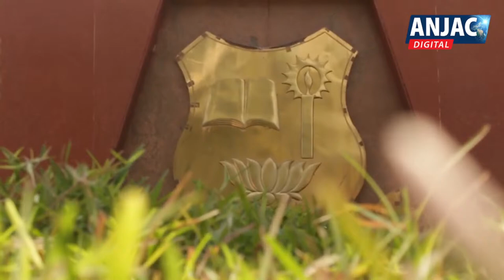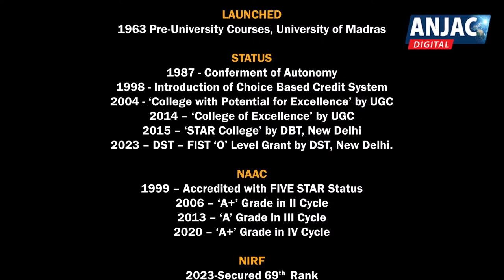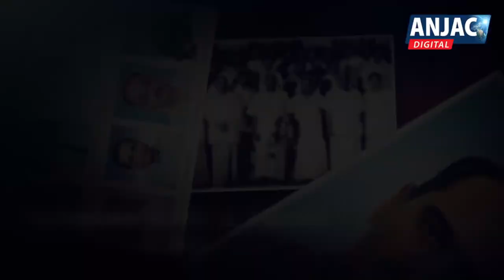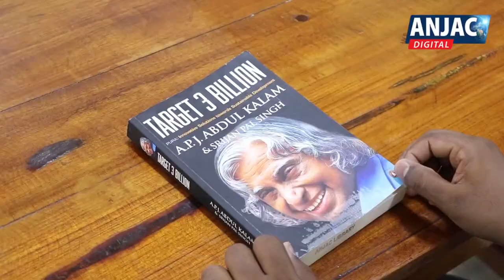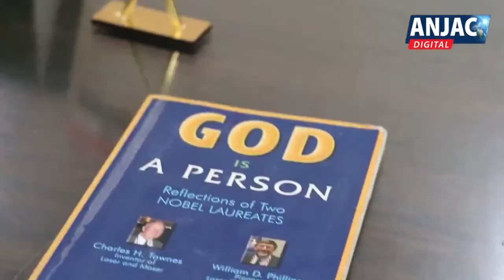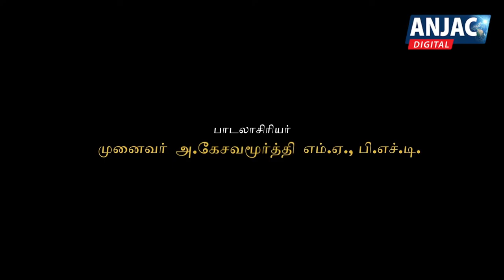47th Graduation Day - LIVE | 23.03.2024 at 10.30am Onwards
47th Graduation Day - LIVE | 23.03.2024 at 10.30am Onwards @ANJACDIGITAL